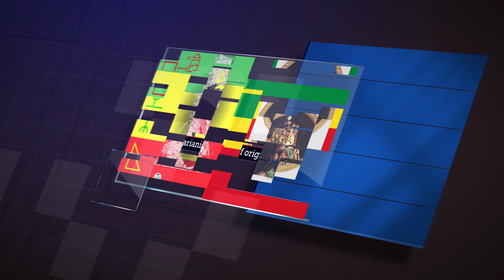The World's Major Religions, Along With Their Founders and Central Figures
Here is a list of the world's major religions, along with their founders or central figures: